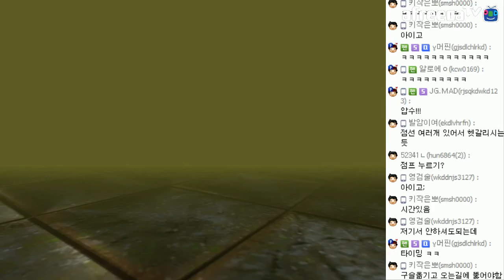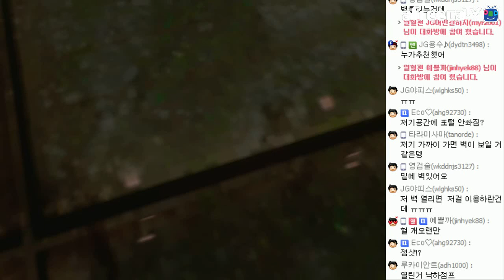[포탈1 #3] 당신의 아이큐는 몇?! 꿀잼 퍼즐 탈출 게임!! - Jegalyang ★ PD제갈량 / Steam puzzle game "Portal 1" Vol.3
스팀 명작!! 공간 이동 탈출 게임 "포탈 1"의 플레이 영상입니다.

Steam console/video puzzle game "Portal 1" video !!